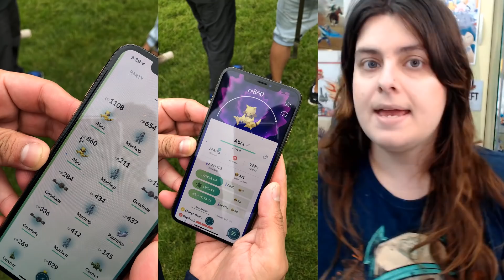FILTRADO! PRÓXIMO COMMUNITY DAY de ABRA CON OPCIÓN A TICKET DE EVENTO Y LLEGADA DE GENESECT a PoGO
TeamParanoico, aquí tenéis el recopilatorio con todas las RR.SS